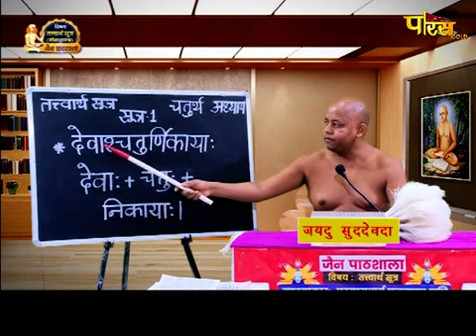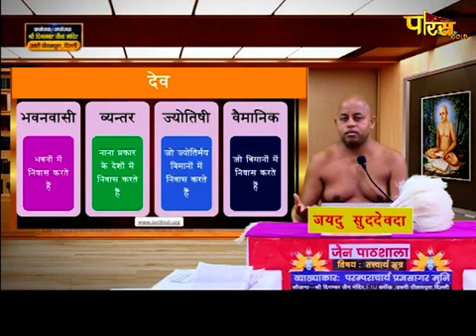मोक्षशास्त्र | जैन पाठशाला | आचार्य श्री प्रज्ञसागरजी महाराज | Jain Pathshala | Date:- 29/03/2021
Pathshala: t.ly/WSGi
Jin Abhishek: t.ly/URMi
Arti & bhajans: t.ly/jujE
Sant Parichay: t.ly/8AyW
Meri Bhawna: t.ly/1izh
Samadhi Bhawna: t.ly/duK0